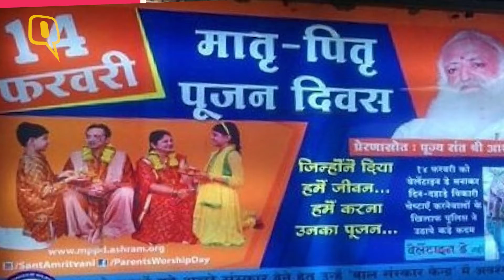Just See How Delhi Reacts to Efforts of Killing Valentine’s Day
Right before the Valentine’s Day, people felt surprised seeing posters asking people to celebrate Parents Day instead of ‘the Valentine’s Day.
We went around Delhi speaking to the people to find out what they think about it.
The purpose was to know if the poseter have been able to drive the message home and strike a chord with the people.
Watch the video to see what the Delhiites have to say.